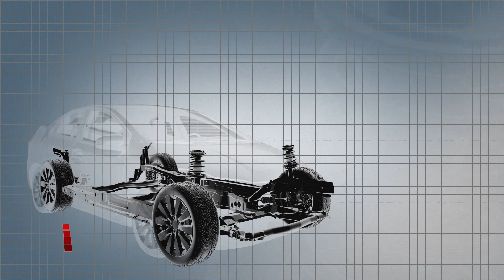Nuova Honda Civic 2012: sviluppo telaio e handling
I tecnici di Honda Europe spiegano le evoluzioni su telaio e dinamica della Nuova Honda Civic che debutterà al Salone di Francoforte 2011